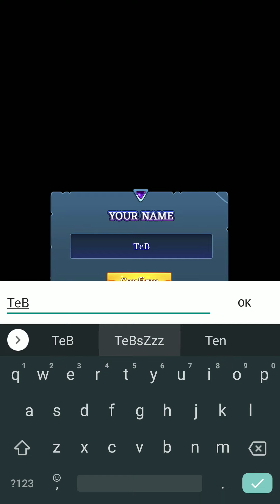Leturn - Pertahanan sihir RPG (by Niji) - Android / iOS Gameplay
Jadilah seorang penyihir dan bergabung dengan yang lain dalam perang dasyat untuk mempertahankan kerajaan sihir dan menghancurkan pasukan jahat dengan berbagai macam ilmu sihir dan pasukan penyihir lainya yang kamu punya.
Pada permainan Leturn – Pertahanan sihir kamu akan melawan berbagai macam musuh yang mengepung dan menyerbu kerajaan sihir-mu di berbagai medan tempur – lembah, gua, gunung, gurun pasir, tanah kosong, hutan dan pulau terbang.
Atur strategi mu dengan penyihir dan mantra sihir yang bermacam-macam

Fitur unik Leturn:
✦Upgrade karakter penyihir dan senjata mereka di akademi sihir
✦Perkuat karakter penyihir-mu dengan 30 jenis kemampuan yang unik
✦Rencanakan strategi! Pilih penyihir dan jurus yang tepat
✦4 Tingkatan untuk setiap karakter penyihir, ubah mereka menjadi kelas favoritmu.
✦Lebih dari 36 jurus sihir untuk dikoleksi
✦Penyihir dari 6 elemen yang berbeda, yang akan membantumu mendapatkan kemenangan
✦Lebih dari 50 musuh yang unik, dari goblin sampai dukun gelap. Setiap musuh memiliki atribut dan kemampuan yang berbeda.
✦Pertarungan dengan Boss yang intense
✦Mode game extra
✦Lebih dari 136 level pada mode cerita, mode sulit, dll
✦Buru dan koleksi harta karun untuk para penyihir
✦Mainkan offline dimana saja dan kapan saja

* Best Game Design - Indie Game Ignite Compfest XI *
* Fan Favourite weekly vote "Defense Up" - GDWC 2020 season*
* Top 50 best indie games - Game Prime Asia 2020*

Cerita Epic Fantasi yang tidak akan dilupakan:
Xenos Azriel adalah karakter utama cerita ini, Penyihir berambut merah ini di didik dengan keras oleh ayahnya, dan karena ini dan juga karena dedikasinya dia bisa menjadi salah satu penyihir dengan elem api terkuat di Elym pada umurnya yang ke 14
Prolog
Di dunia Leturn, Elym adalah kota fantasi dengan pemandangan yang mengagumkan, bukit tinggi, dan pulau terbang
Berada diatas sebuah danau dan penih dengan kehidupan, Grimefall adalah kota terbesar di Elym
ebuah kota metropolis di langit, didalamnya terdapat perpustakan dan rumah banyak penyihir dari berbagai sudut dunia Leturn.
Ada juga kota-kota yang lebh kecil dibawahnya, Esterda dan Elio yang berada di tepi danau.
Seinus, pemilik Ifrit Remnant telah menggunakan kekuatan artifak tersebut untuk menghubungkan semua energi sihir. Dia juga menciptakan Keystones spesial yang bisa dipakai di pillar sihir untuk teleportasi dan pergi dari satu tempat ke tempat lain.
Dengan menggunakan kekuatan Ifrit Remnant, kita bisa menggunakan sihir untuk memanen tanaman, membangun rumah dan hal-hal lain yang membuat hidup lebih mudah, seperti para penyihir pada zaman dahulu.

Lingkungan yang indah yang akan menawan anda

Di dunia Leturn,
✦Elym adalah kota fantasi dengan pemandangan yang mengagumkan, bukit tinggi, dan pulau terbang.
✦Elio adalah kota kecil terletak dibawah Elym
✦Ullecia berada diatas lembah, didalam pohon Yggdrasil
✦Vermilios kota ditepi laut
✦Aridolva, pulau terlarang
✦White Haven yang bersalju dan sebuah kota suci

Karakter yang akan kamu temui
✦Seinus, sudah sangat tua tapi dengan sihir dia membuat rupanya tetap kelihatan seperti berusia 70 tahun. Badannya biasa, memakai kacamata dan mempunya tongkat yang panjang.
✦Sabine, penyihir aliran gelap dari Sable Rose
✦Ratu Cerceria, ratu dari para Elf di Ullecia
✦Putri Rainella, putri kerajaan Elf di Ullecia
✦Raja Jore, raja lautan
Ayo bergabung di game RPG Tower Defense offline ini dan pertahankan dunia Leturn
Download sekarang gratis, Jika kamu sudah siap bertemu para karakter dan memakai sihir-mu.
Tolong tulis rewiew dan rating untuk support kita!